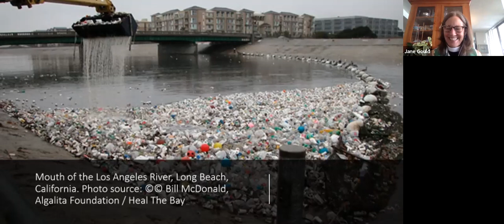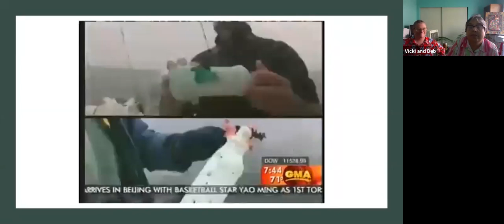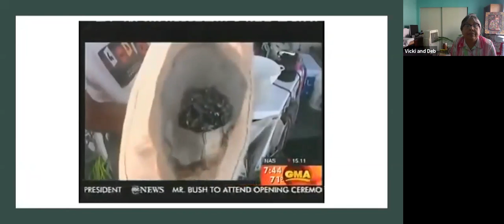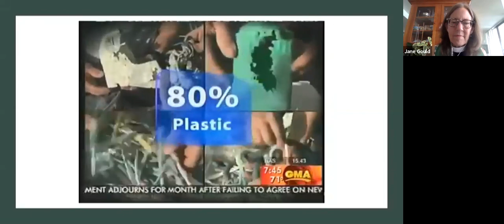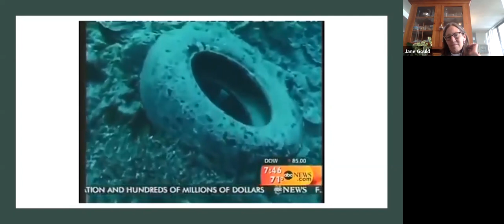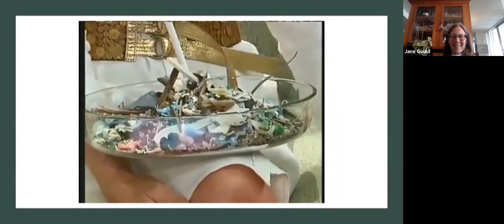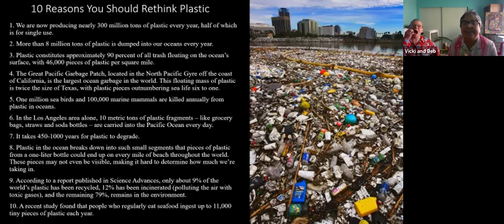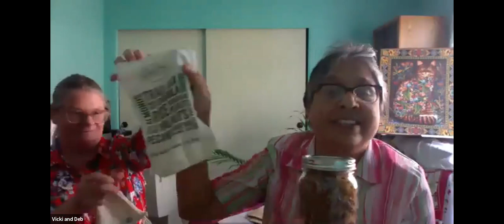Coffee Hour Chats | Becoming a Zero Waste Household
On Sunday, October 4, we welcomed Vicki Storberg & Deb Sullivan for a Coffee Hour Chat on how to become a zero waste household.